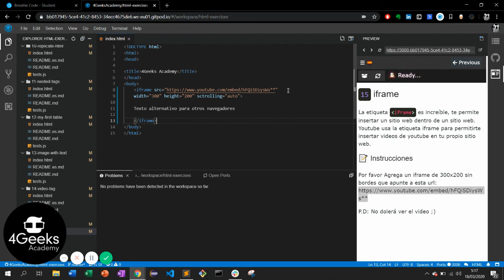Ejercicios para aprender HTML - Iframe